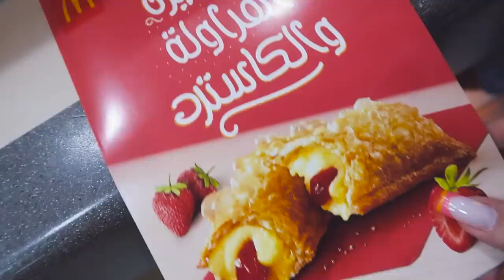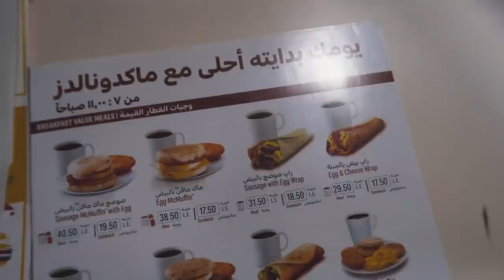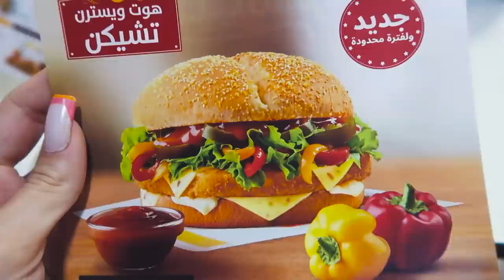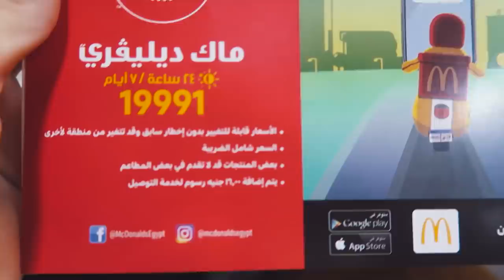PROVEI O CARDÁPIO DO MC DONALDS NO EGITO!! MUITO DIFERENTE!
Fui no Mc Donalds do Egito e provei os hambúrgueres mais diferentes que eles tinham!!